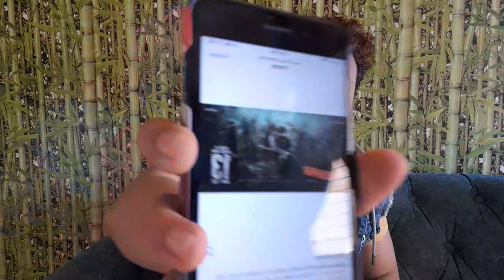Pushpa - bollywood को टक्कर देने के लिए तैयार है Allu Arjun, जानिए कब release हो रही है फिल्म Pushpa